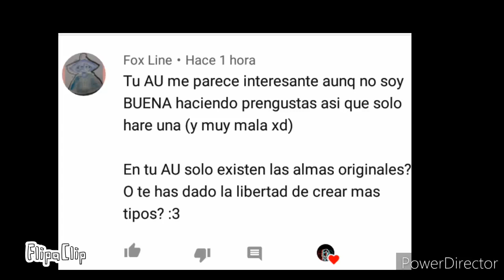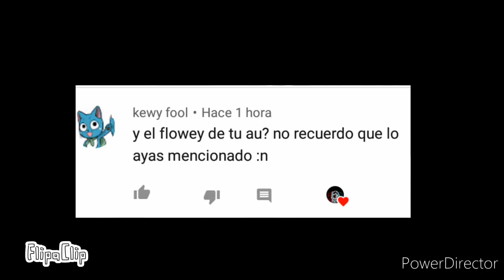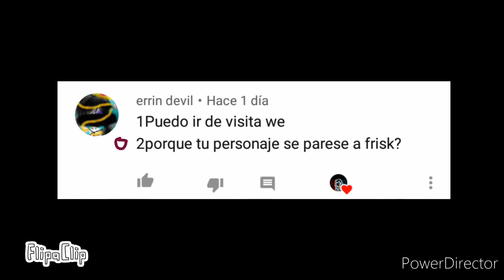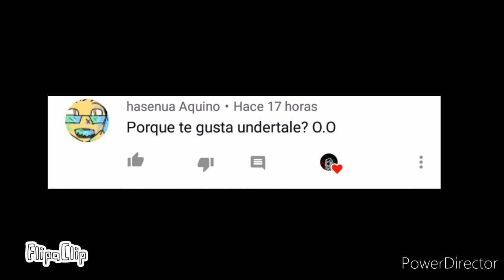Preguntas y respuestas de mi au(leer descripcion)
Cancion: karma by ajr
Pondre el link de mi cuenta de watpad para que lean Lo que estoy escribiendo de mi au
Grasias x ver nwn
Undertale by tobi fox
Los olvidados by fyanhead animations